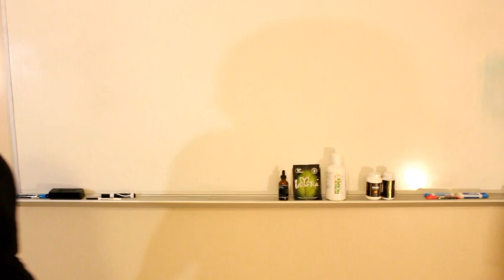How Paulette lost 19lbs in 21 days with TLC Resolution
Resolution simply just works !

to help you launch your TLC Business?

Other Resources:
Presentation Book Paulette is using ( Get Your Own Copy )

T-Shirts, etc.